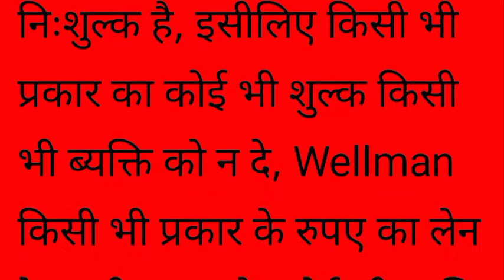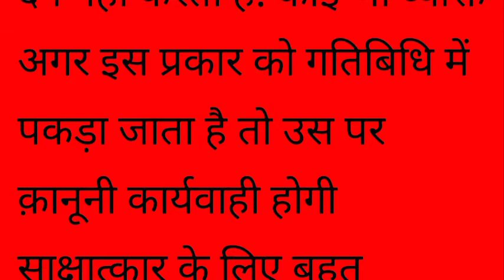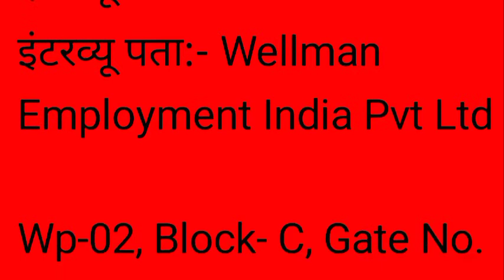भर्ती है Khy कंपनी में|job in Mobile company|noida job vacancy today|iti job in noida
kiword_placement cell india|noida job vacancy today|job in noida|job in noida today|iti campus placement